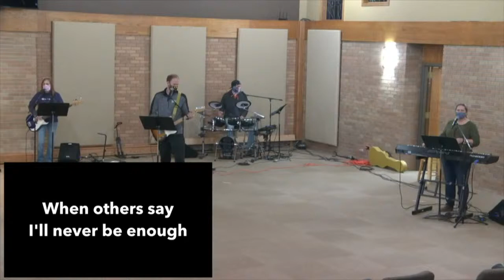Paynesville Lutheran Church Wednesday Worship Service - January 27, 2021